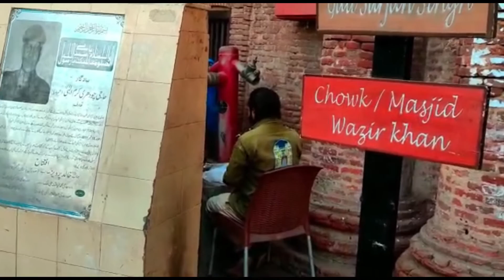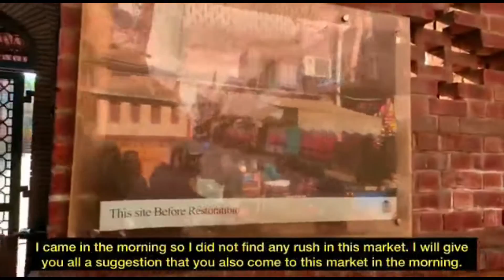Dehli Gate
Delhi Gate is one of six remaining historic gates of the Walled City of Lahore, Pakistan. Delhi Gate and the adjacent Shahi Hammam were restored in 2015 by the Aga Khan Cultural Service Pakistan.